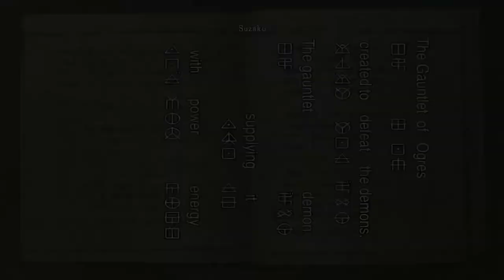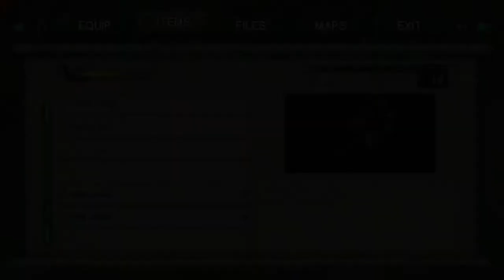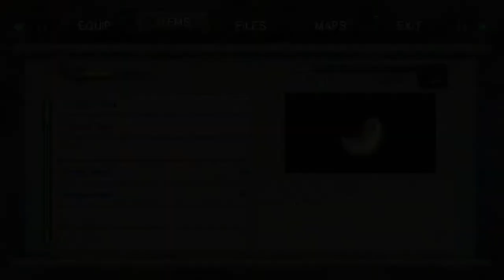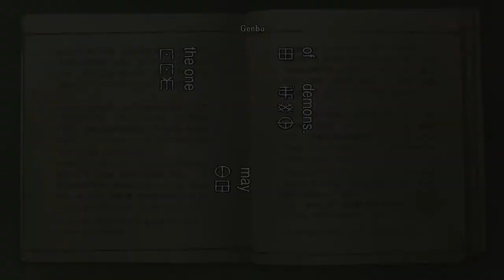تختيم أونيموشا: أمراء الحرب #5 الأميرة يوكي (مترجم) || Onimusha Warlords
تختيم كامل للعبة أونيموشا: أمراء الحرب، جميع الزعماء وجميع المقاطع السينمائية
قائمة تشغيل جميع مقاطع تختيم أونيموشا: أمراء الحرب
لاتنسون الإشتراك واللايك ونشر المقطع